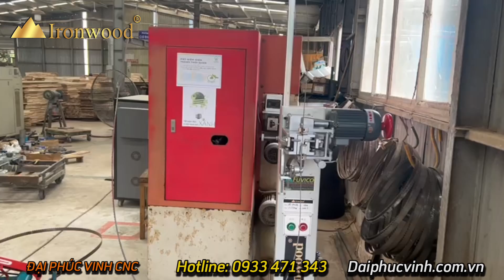Máy Bẻ Mở Me Lưỡi Cưa Lọng CD - Ironwood - IR-100STB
➡️Bình Dương. 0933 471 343 – Mr Nam